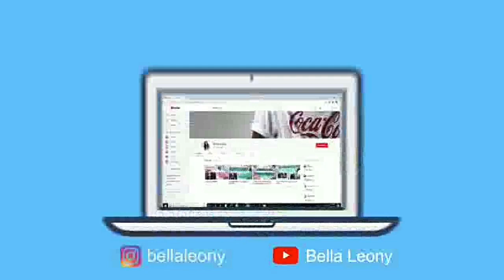TRY ON PASAR BARU DAN PASAR SENIN PART 2